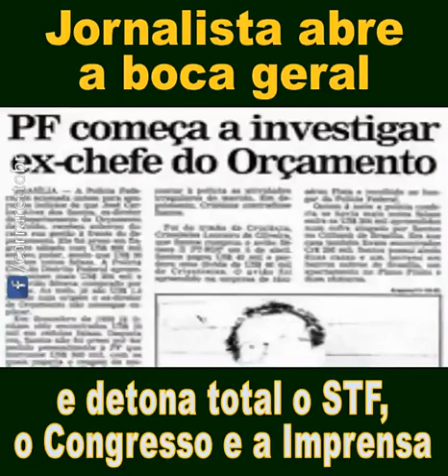FORACORRUPTOS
Uma pequena,breve mais importante análise do que vem ocorrendo de PODRE na política brasileira talvez tudo que foi dito nesse vídeo vc já sabe ou já tenha escutado mais sempre é bom lembrar pois brasileiro tem memória curta os créditos e comentários são inteiramente da autora eu como brasileiro tbm e cidadão me sinto parte desse excelente texto analítico da autora e vc tbm se sente assim então curte aí e que Deus nos abençoe e nos liberte dessa tramóia que à anos vem nos atormentando !